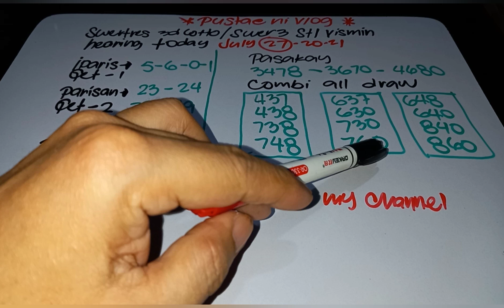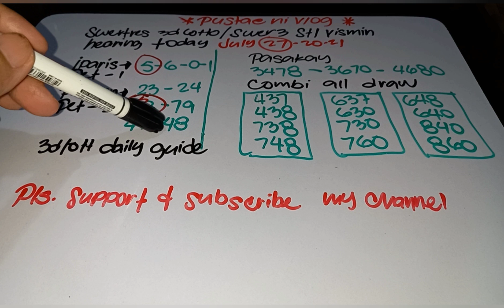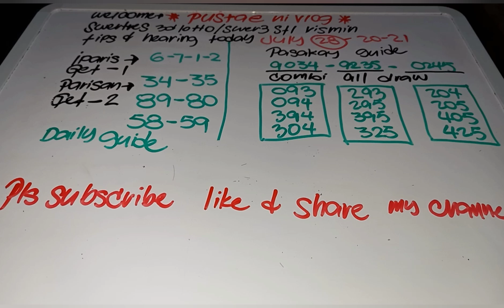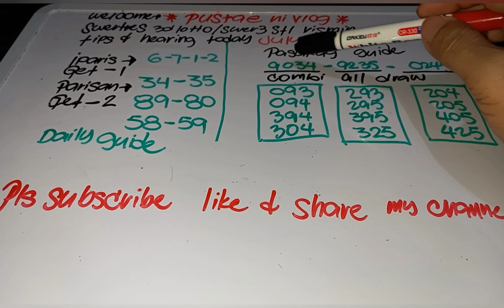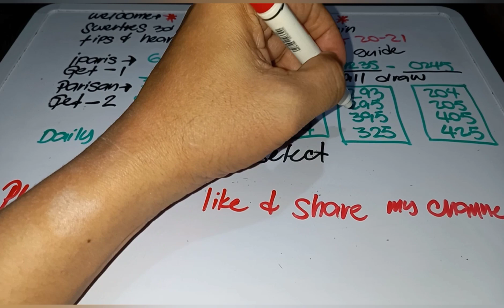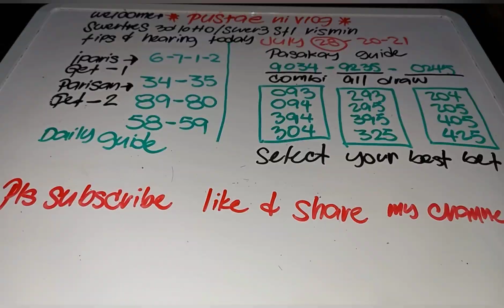swertres 3d lotto hearing swer3 stl vismin tips & hearing today July 28,2021